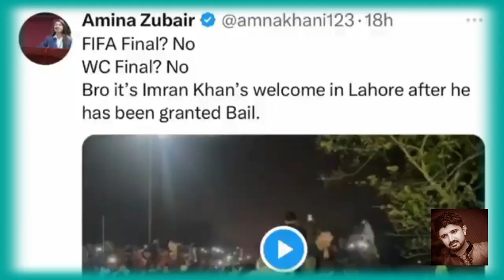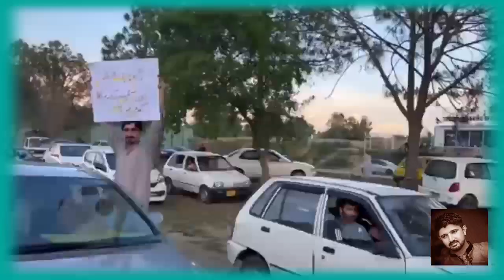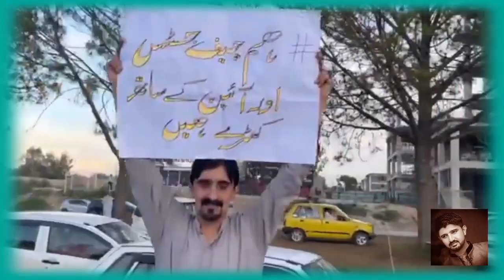Fearless Imran Khan Remains Unbend, Unbowed And Unbroken | Latest Speech Update By msuleman250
Chairman PTI Imran Khan Important Address To Nation on supreme court
An interview with Imran Khan
Imran Khan ki giraftari
Mix - Imran Khan
Chairman PTI Imran Khan addressing to workers in Zaman Park
Today Imran Khan Speech
Today news headlines
Today supreme court news Pakistan